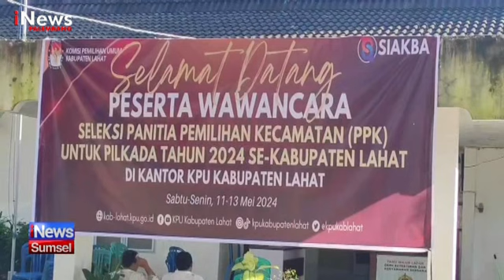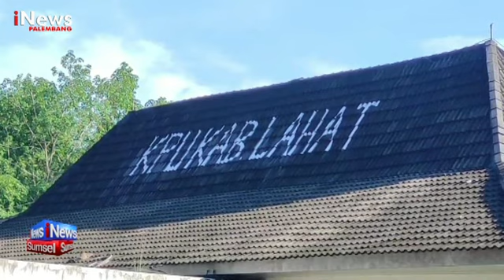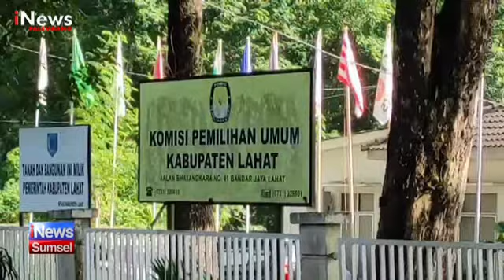WARGA EMPAT LAWANG EKSODUS KE LAHAT